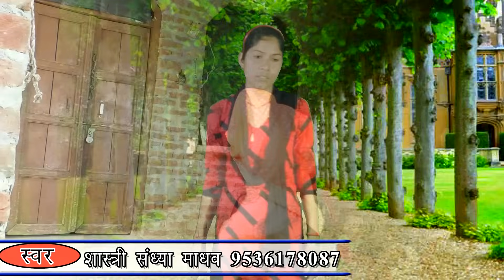मैया रोए रही- बिटिया नाय मोल बिगड़ी को- शास्त्री संध्या माधव // Madhuban Cassette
Madhuban cassette Present " Song" a Latest New Song 2021. We Present to you Madhuban cassette " Song by Singer Directed by " director" Featuring Artist exclusively on Madhuban cassette

Video credits :

Title Song :- बिटिया रोए रही- मैया नाय मोल बिगड़ी को !! Shastri Sandhya Madhav मधुबन कैसेट

Album : - Lokgit
Singer :- Shastri Sandhya madhav
Artist :-  Shastri Sandhya madhav
Lyrics :-
Music Director :- Pradeep Sawariya
Video Director :- Shivshant Shastri
DOP :-
Edit Video :- Shivshant Shastri
Make-up :-
VIdeo VFX DI :-
Ass Dop :-
Publicity desgn :
Special Thanks: :-
Digital partner :
Madhuban cassette - Owner:-
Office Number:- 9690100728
Music Label & Copyrights :- Madhuban cassette

Thanks Everyone for Watching Our New Latest Most Popular dehati Songs  2021. We Will Provide Best dehati lokgeet Songs Of All Time.

We Hope You Guys Will Love This New Most Popular dehati lokgeet Song With Your Price Less Support.